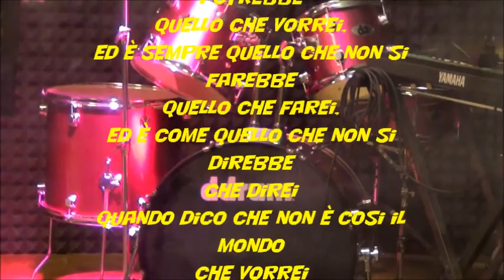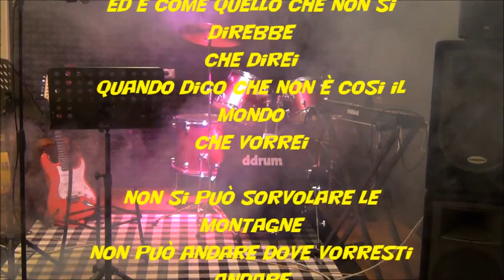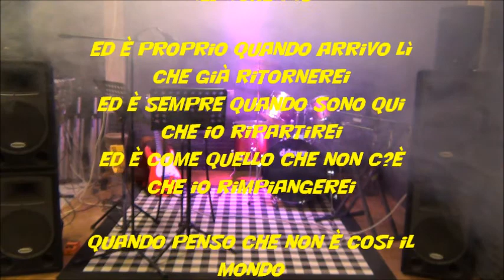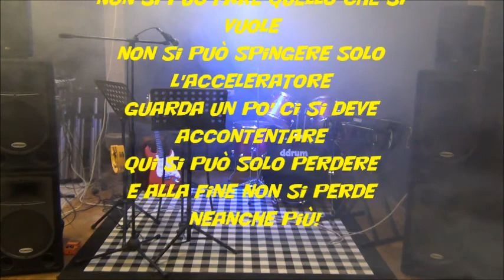VALENTINA ROTONDI - il mondo che vorrei - on the bridge to WONDERLAND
TRIBUTO A VASCO ROSSI CON CHITARRA E FLAUTO TRAVERSO
7 APRILE 2014
questo brano è stato presentato in anteprima a Sanremo doc 2014 in qualità di ospite accreditata e farà parte dell'album in preparazione (tributo a Vasco Rossi) e potrai acquistarlo come singolo, "speciale Sanremo",su iTunes